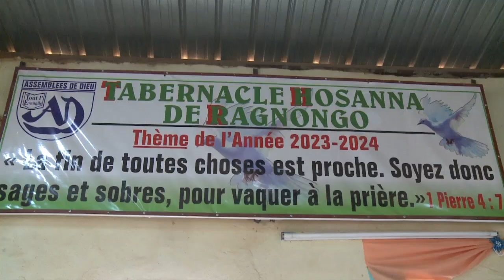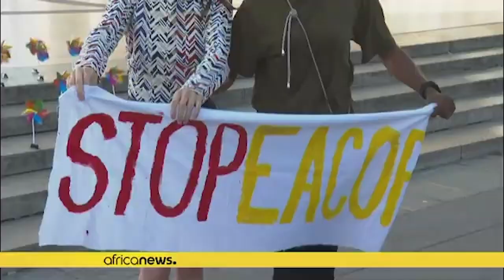JT DU MERCREDI 21 JUIN 2023 ,,